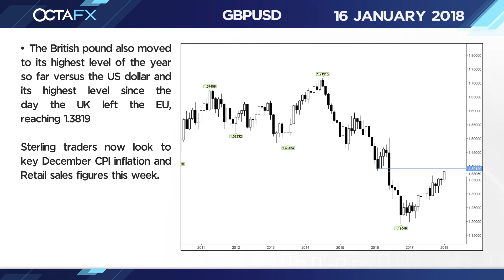January 16 - OctaFX Market in a Minute